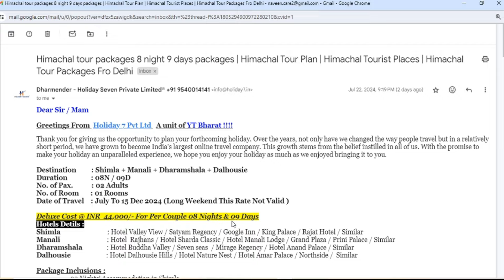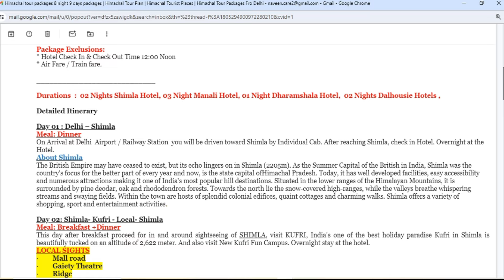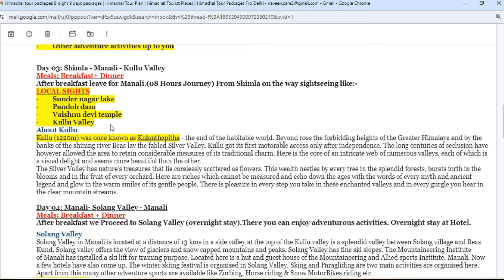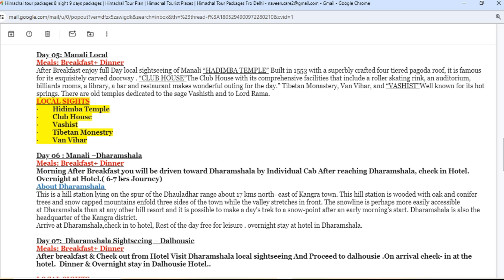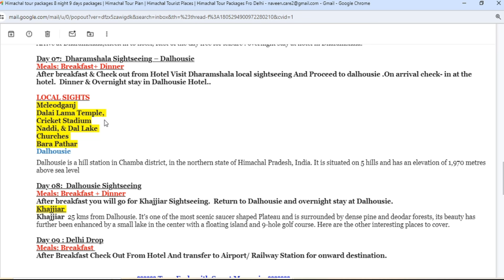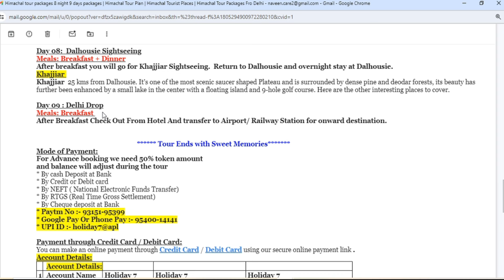Grand Himachal Honeymoon Packages | Manali Shimla Dalhousie Dharamshala || 8 N/9D | Call-9540014141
Cheers!!